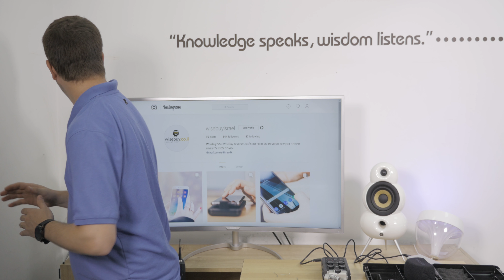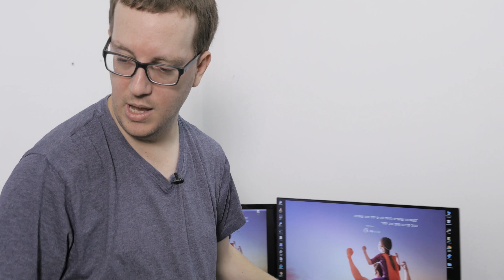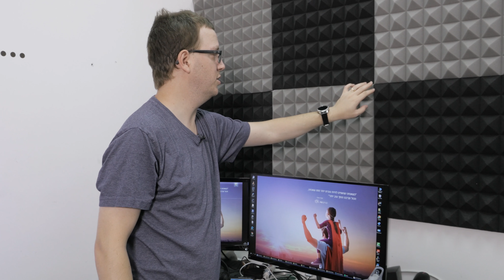Arrowzoom Foam מה בקרטון: ספוג אקוסטי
כדי לקבל הנחה של 10% השתמשו בקוד קופון AZ-WISE